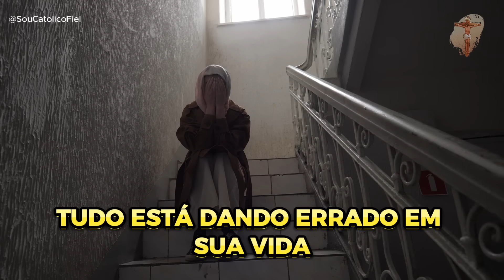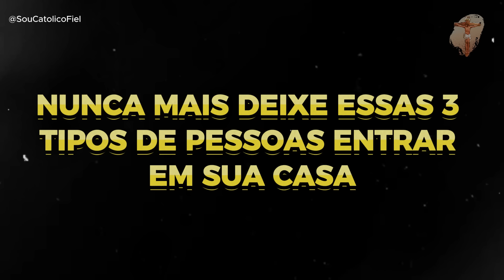NÃO DEIXE ESSA PESSOA ENTRAR EM SUA CASA...ELA VAI TE FAZER MAL E QUERER FA...PADRE PIO REVELA QUE..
Você sabia que a presença de certas pessoas em sua casa pode afetar profundamente sua vida espiritual, emocional e até material? Inspirado nos ensinamentos de Padre Pio, este vídeo revela as três pessoas que você deve evitar permitir em seu lar. Descubra como a desonestidade, a negatividade e a falta de respeito pela fé podem impactar sua paz e harmonia, e aprenda a proteger sua casa dessas influências perigosas.

Se você tem enfrentado problemas como dificuldades financeiras, problemas de saúde ou uma sensação constante de que as coisas estão dando errado, este vídeo pode oferecer uma explicação espiritual para o que está acontecendo. Ao seguir os conselhos de Padre Pio, você estará tomando medidas para garantir que seu lar seja um lugar de paz, segurança e bênçãos.

Que a paz e a graça de Deus estejam sempre com você!